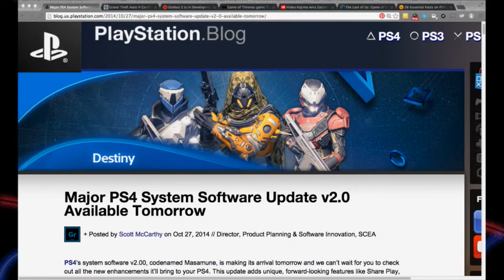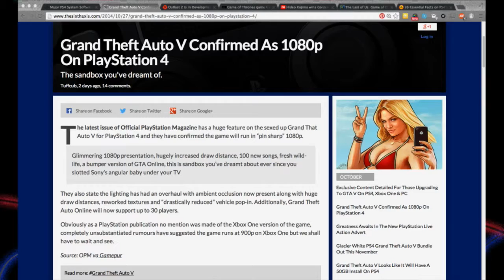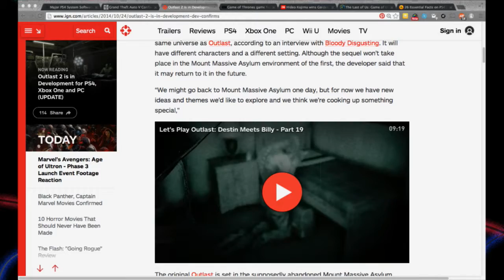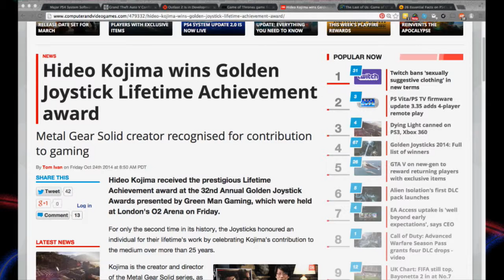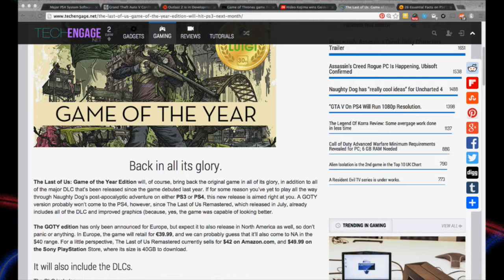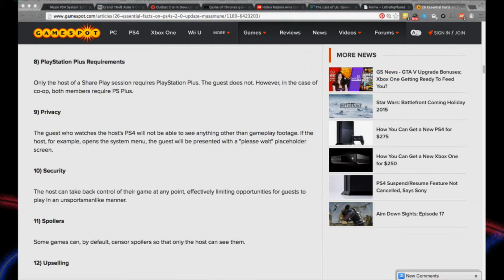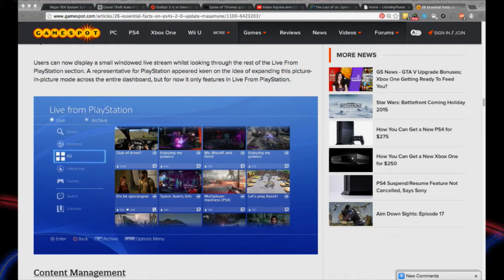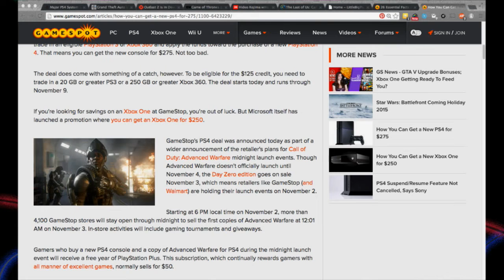LittleBigKast Episode 30: Share it All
What's up every body? Welcome to another late night episode of the LittleBigKast. Drew spends his whole weekend being a successful professor, and helping with a 72 Hour Film Festival, and yes it is about hobos. Jeff talks about his travels to Chicago, and how delicious a pizza pie is. Jeff also talks about some television shows that are consuming his time. And Rachel. well. her Warlock is still a level 15, how sad.